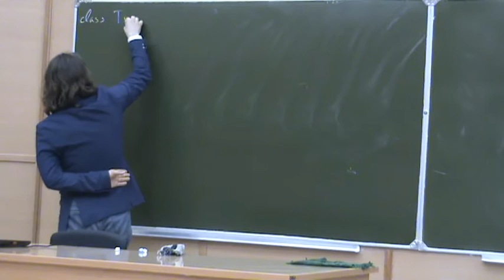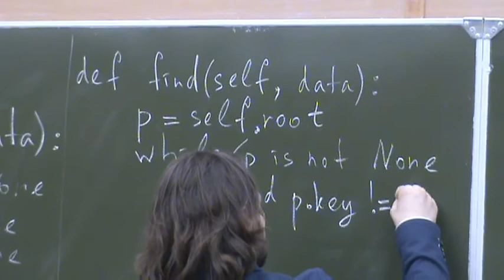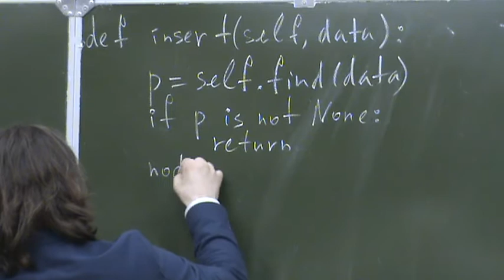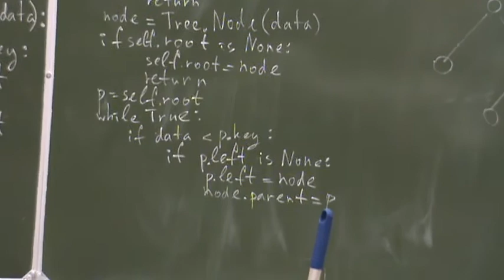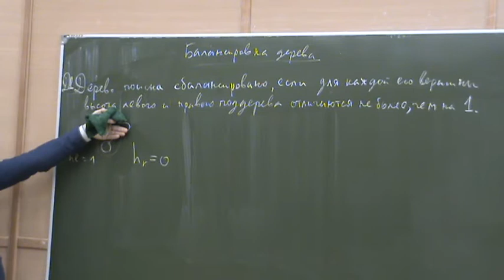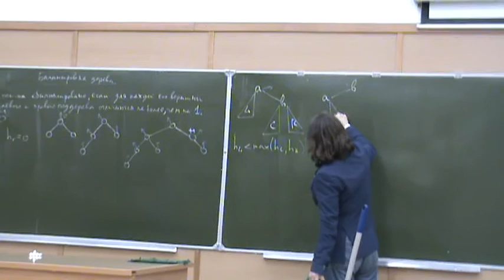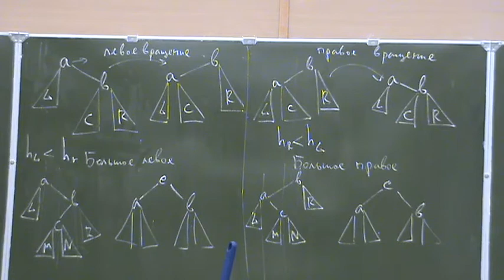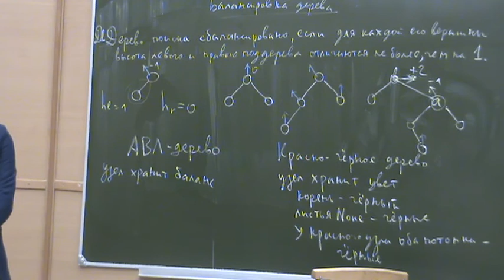Информатика первого года, семестр 2, лекция 8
Прочитана 28 марта 2017 года

Темы, рассмотренные на лекции:
- Класс двоичного дерева поиска.
- Поиск в двоичном дереве поиска.
- Вставка в двоичное дерево поиска.
- Сбалансированное дерево поиска.
- Балансировка деревьев поиска.
- Левое и правое вращение. Большое левое и правое вращение.